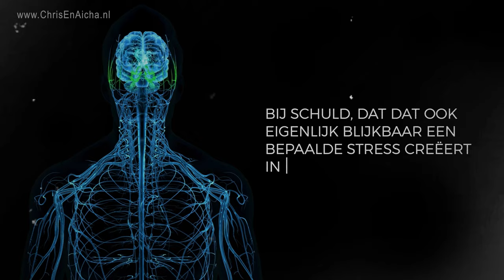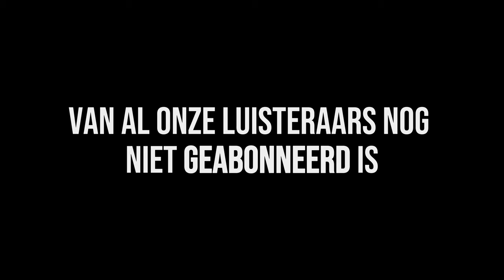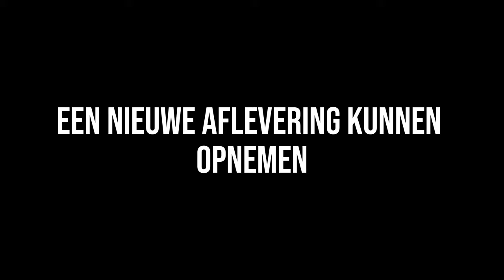Schuld Loslaten: Waarom Je Brein Je Gevangen Houdt en Hoe Je Het Doorbreekt!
In deze video bespreken Chris en Aicha waarom schuld zo’n sterke greep kan hebben op je brein en hoe je kunt werken aan het loslaten van schuldgevoel. Veel mensen voelen zich gevangen door schuld, maar begrijpen niet volledig waarom dat zo is. Wij leggen uit hoe je brein werkt, hoe je dit kunt doorbreken en welke stappen je kunt nemen om schuld los te laten. Door middel van emotiegerichte therapie en inzichten uit de neurowetenschap helpen wij je te begrijpen hoe schuldgevoelens ontstaan en wat je kunt doen om ze effectief aan te pakken.

Last van langdurige (psychische) klachten, patronen of persoonseigenschappen? Met ons Kerntraject pakken wij klachten aan vanuit de kern in plaats van symptoomgericht. Hierbij analyseren we je hersenen, neurale paden, persoonlijkheid en verleden en behandelen we je klachten vanuit daar. Meer weten? Bekijk